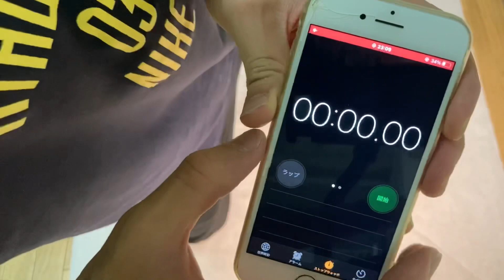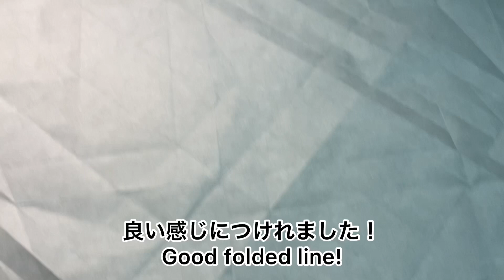【折り紙】エンシェントドラゴンは何時間で折れるのか！？【Origami】How many hours can an ancient dragon be made?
カミソウ折り紙チャンネルでは、皆様からのリクエストをお待ちしております！
内容は何でも構いません！

SNSアカウントの更新も日々頑張っていますので、下のURLから是非見てみてください！

We are waiting for requests from everyone on this channel.